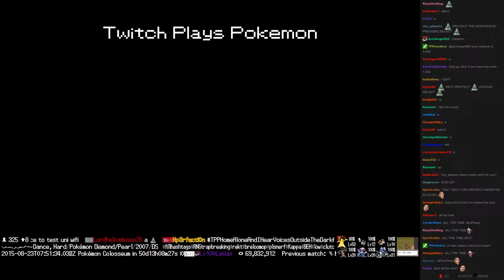Twitch Plays Pokémon Battle Revolution - Match #21458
Match #21458 [Blue: Sudowoodo, Kingler, Infernape] vs [Red: Ledian, Dragonite, Delibird]